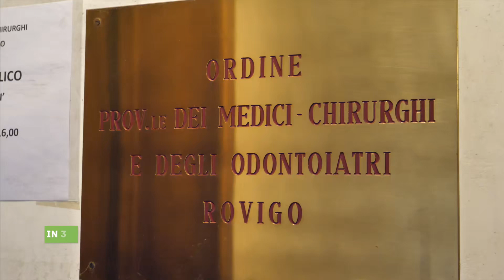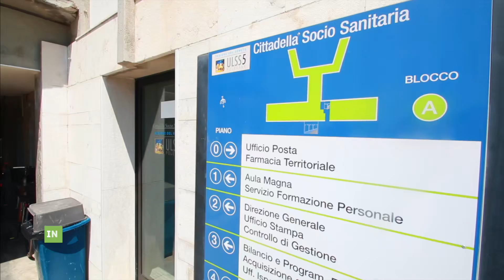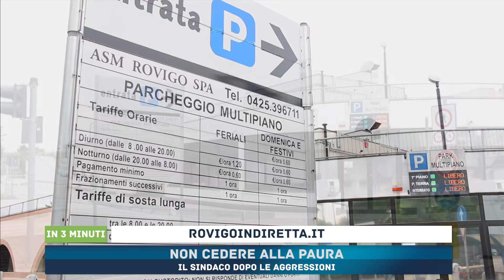IN 3 MINUTI - 08/01/2020